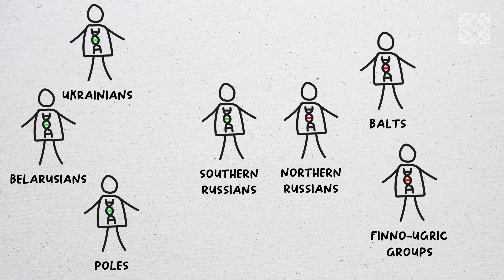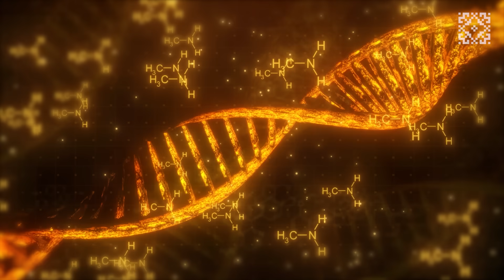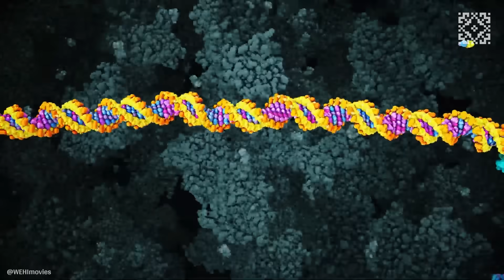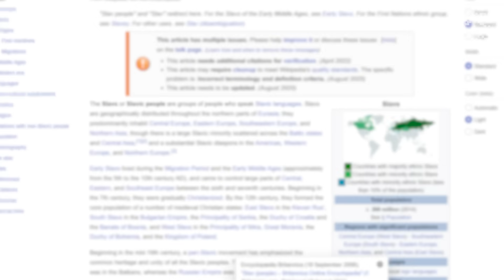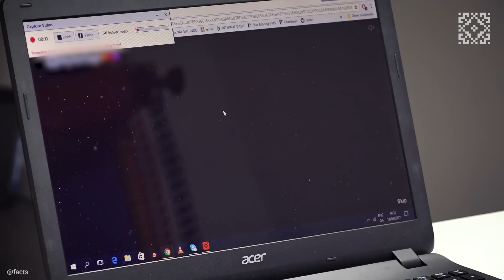Slavs Don’t Exist? The Truth About Slavic DNA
Who are the Slavs, really? Once united by language and culture, they spread across Europe from the Baltic to the Balkans, forming dozens of modern nations. But what if the truth about Slavic identity isn’t what we think? What if, genetically speaking, the Slavs don’t even exist?

In this video, we explore the intersection of history, archaeology, and genetics to uncover the real origins of the Slavic peoples. From ancient tribes between the Vistula and Dnieper rivers to the rise of medieval Slavic states, we trace how migrations, conquests, and cultural exchange shaped the peoples we now call Slavs.

Yet, when scientists look at DNA, the story becomes far more complex. A Czech may be genetically closer to a German than to a Serb. Northern Russians share more in common with Balts and Finno-Ugric peoples than with southern Russians. There is no single “Slavic gene.” Instead, the Slavic world is a mosaic of diverse genetic influences, united by language and culture rather than blood.

We’ll break down what genetic research really says about Slavic origins, why haplogroups such as R1a and I2 cannot define a nation, and how commercial DNA ancestry tests often oversimplify or even misrepresent results. The story of the Slavs is a story of identity, not biology.

By the end, you’ll understand why the idea of “Slavic DNA” is more myth than science, and why being Slavic is ultimately about culture, language, and shared history.

0:00 Do Slavs Exist?
1:01 Who Are the Slavs?
2:57 The Mixing of Slavs With Other Peoples
5:15 Is There a "Slavic Gene"?
6:31 What Genetics Really Tells Us
8:48 The Truth About DNA Tests